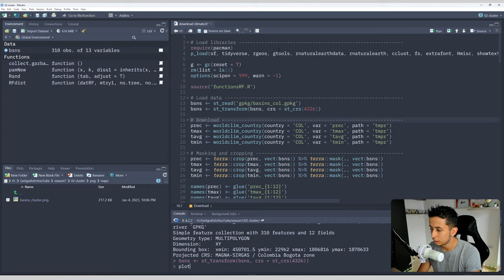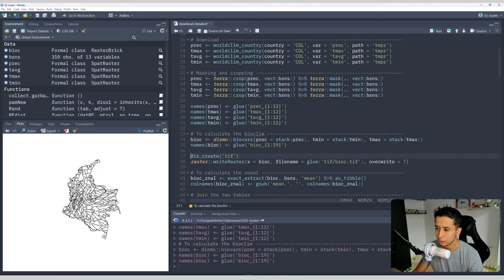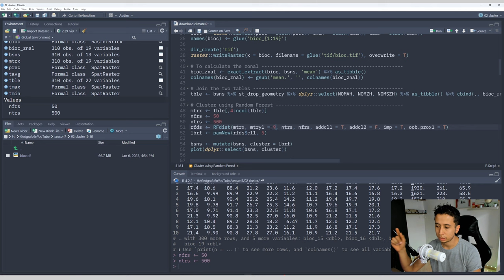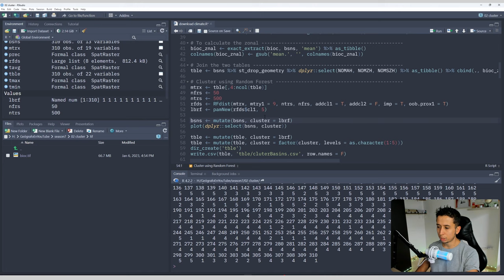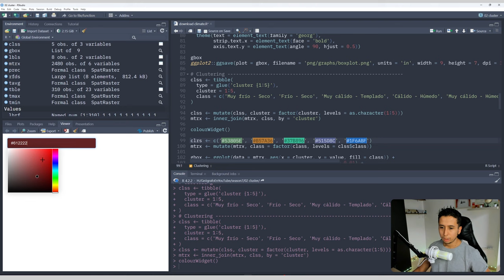Clusterización con Random Forest en R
Fabio Castro
Msc SIG
Geógrafo
País Colombia